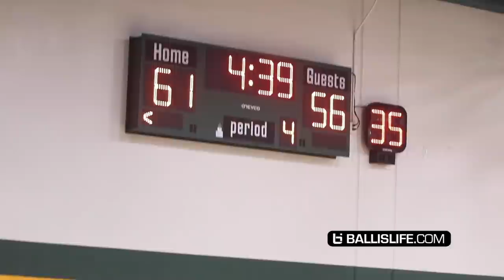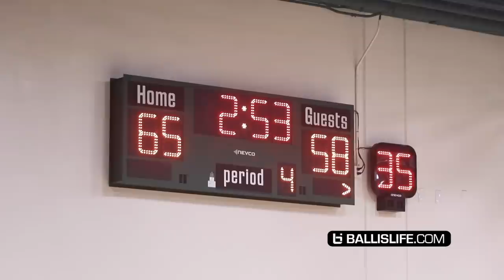Skyy Clark Puts On a Leg Sleeve & Proceeds To DESTROY Defenders 😱😱!! Straight DANCING On 'Em!!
Skyy Clark is becoming a nightmare for defenders to guard.